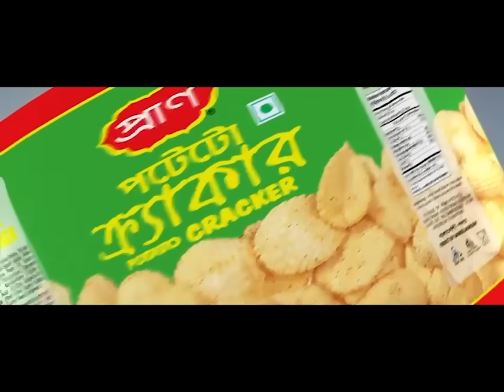আওয়ামী লীগকে নিষিদ্ধের রিট নিয়ে যা বললেন অ্যাটর্নি জেনারেল | HC on AL Party Ban | Jamuna TV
কোন রাজনৈতিক দলকে নিষিদ্ধ করার ইচ্ছা নেই অন্তর্বর্তী সরকারের। আওয়ামী লীগকে নিষিদ্ধের রিটে, দল হিসেবে বিবাদী করা হয়নি, সুতরাং, এই রিট চলতে পারেনা বলে আদালতকে জানিয়েছেন অ্যাটর্নি জেনারেল মোহাম্মদ আসাদুজ্জামান

Address:
Bangladesh.